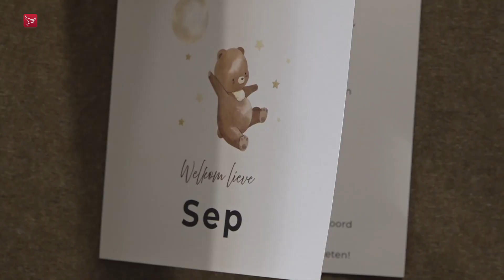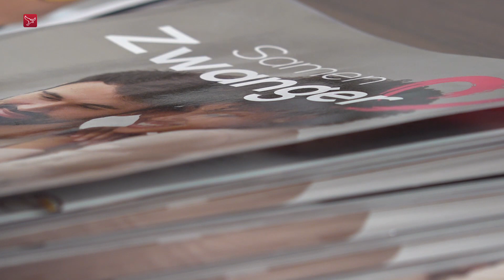Verloskundige Marieke Adrichem viert 40-jarig jubileum | Omroep Flevoland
Marieke Adrichem is de eerste verloskundige van Noordoostpolder. Toen zij veertig jaar geleden met haar praktijk begon, viel dat niet best bij de huisartsen. Die deden tot dat moment de bevallingen. Er was sprake van tegenwerking, intimidatie en zelfs bedreiging.